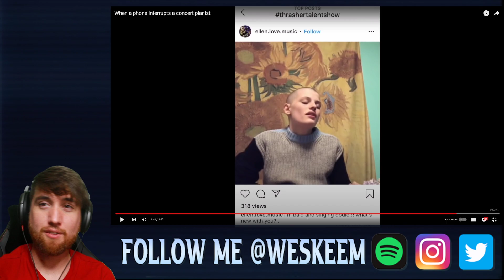Musician Reacts to DANIEL THRASHER When a phone interrupts a concert pianist